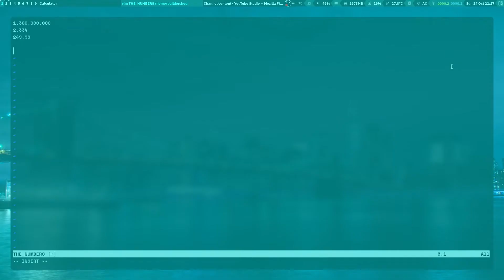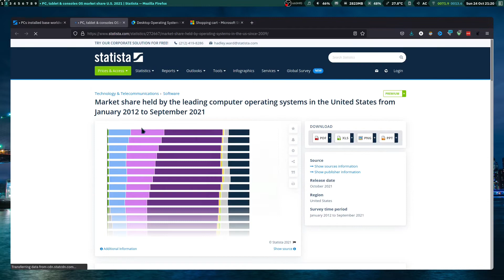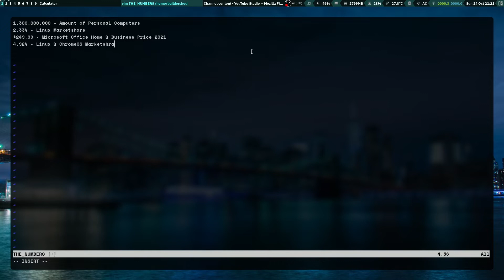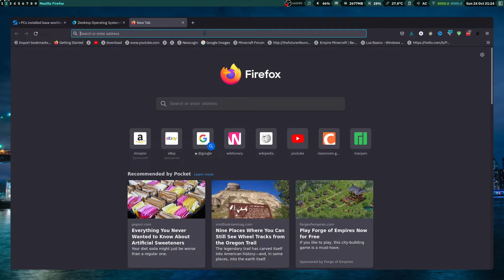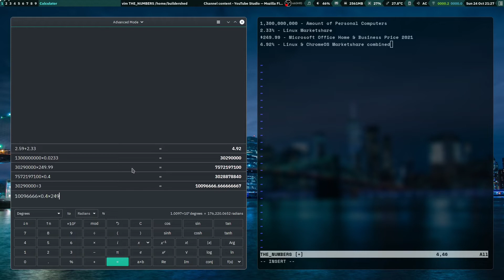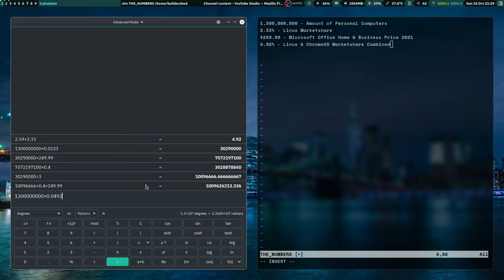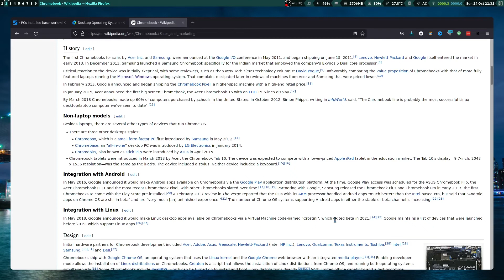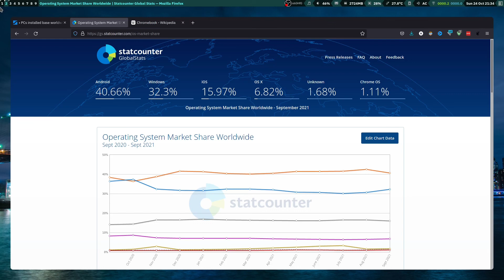Linux is bigger than you think!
Linux is far bigger than you think it is!

==SOCIALS==
Gaming Channel: BUILDERSHED_GAMING